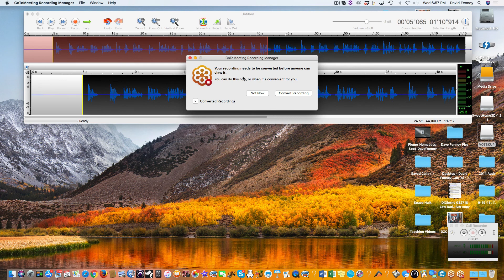Ask Dave Fennoy Anything 3-28-18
Dave Fennoy answers question about Voice Over.